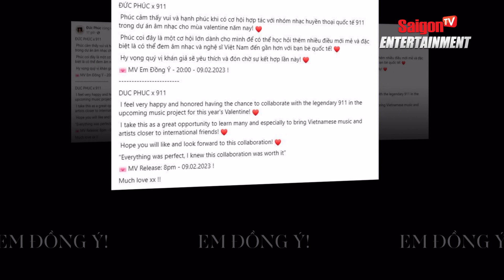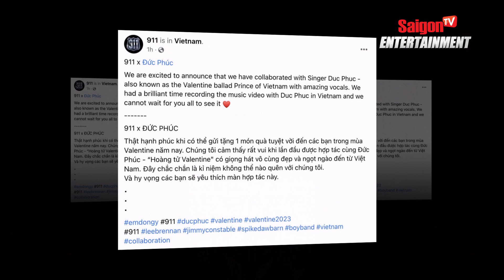Đức Phúc xác nhận kết hợp với boyband 'HUYỀN THOẠI 911' trong dịp valentine | Tin tức Showbiz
Đức Phúc và boyband huyền thoại 911 đều đồng xác nhận thông tin về sản phẩm kết hợp giữa cả hai.